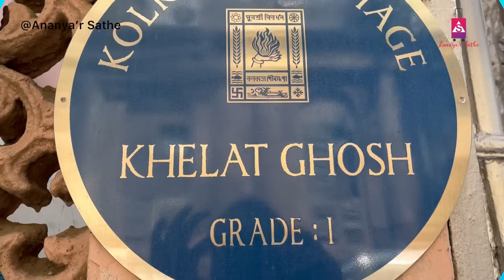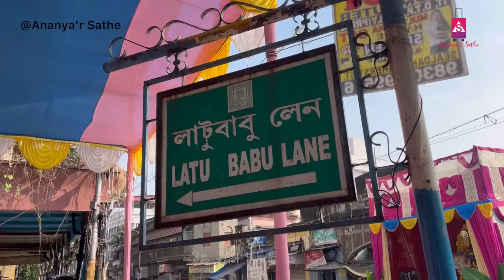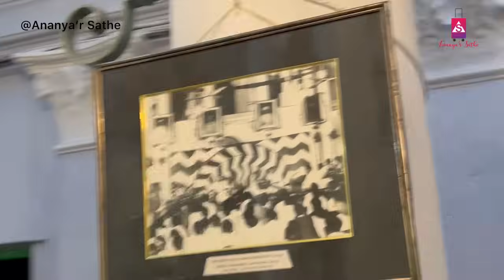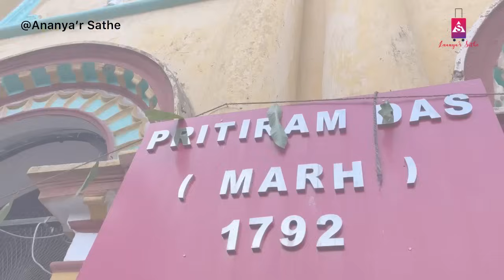Kolkata Jagadhatri Puja | বনেদি বাড়ির জগদ্ধাত্রী পুজো | Top 10 Kolkata Bonedi Barir Jagadhatri Puja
Kolkata Jagadhatri Pujo. Top 10 Kolkata Bonedi Barir Jagadhatri Puja .This video will cover new attraction of this year Jagadhatri Puja , Bonedi Barir Jagadhatri Puja of North Kolkata along with your tour plan means how to go there via google map and Metro and watch those mentioned below -

1) B K Pal Jagadhatri Pujo - 100, Sovabazar St, Sovabazar, Shobhabazar, Kolkata, West Bengal 700005

2) Amrit Lal Dawn House - 8, Dinu Rakshit Ln, Sovabazar, Beniatola, Kolkata, West Bengal 700005

3) Khelat Bhavan - 47, Pathuria Ghat St, Malapara, Santoshpur, Jorabagan, Kolkata, West Bengal 700006

4) Chatu Babu latu babu - 67, Abhedananda Rd, Maniktala, Girish Park, Manicktala, Hedua, Ward Number 16, Kolkata, West Bengal 700006

5) Dorji Para Mitra Bari - 19c, Nilmoni Mitra St, Girish Park, Manicktala, Garanhatta, Beniatola, Kolkata, West Bengal 700006

6) Chorbagan Mitra Bari - 1, A C Mitra Ln, College Street Market, College Street, Kolkata, West Bengal 700007

7) Nilmani Dey Thakur Bari - 45, Hidaram Banerjee Ln, Bowbazar, Kolkata, West Bengal 700012

8) Rani Rashmoni House - 18/3 Esplanade, Janbazar, Taltala, Kolkata, West Bengal 700013

Follow Me On :
Ananya Bhattacharya

Kolkata Jagadhatri Puja
Chandannagar Jagadhatri Puja 2024
Jagadhatri Puja Parikrama 2024
North Kolkata Bonedi Puja
Jagadhatri Puja in Kolkata
Bonedi Barir Pujo Parikrama 2024
Jagadhatri Pujo
1 day Trip
Jamidar Barir Pujo
Rajbarir Jagadhatri Puja
B K Pal Jagadhatri Pujo
Amrit Lal Dawn Jagadhatri Pujo
Chatu Babu latu babu Jagadhatri Pujo
Dorji Para Mitra Barir Jagadhatri Pujo
Nilmani Dey Thakur Barir Jagadhatri Pujo
Pathurighata Khelat Bhavan
Pathurighata Rajbarir Puja
Chorbagan Mitra Barir Pujo
Janbazar Rani Rashmonir Barir Pujo
Rajbari near Kolkata
Jamibar Bari near Kolkata
Day Trip near Kolkata
Weekend Trip
PhotoShoot
Bengal Heritage